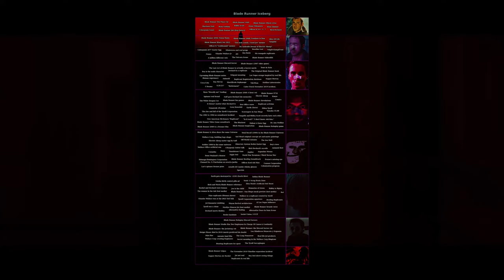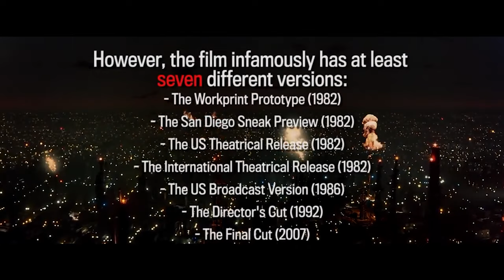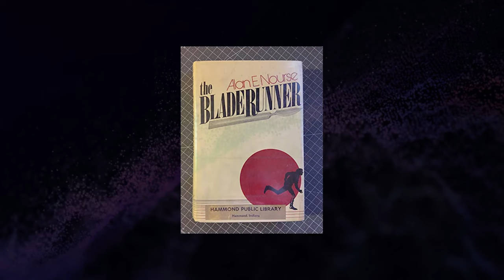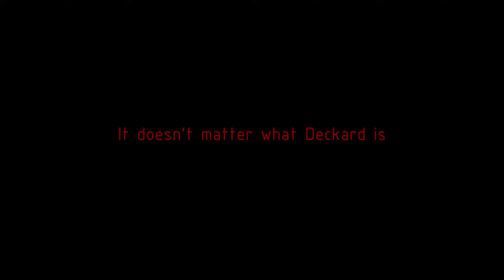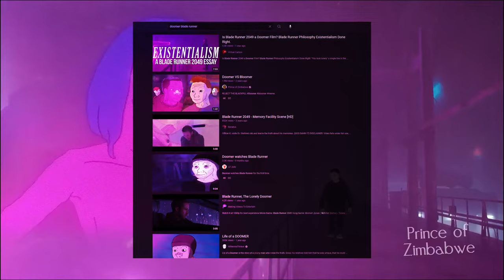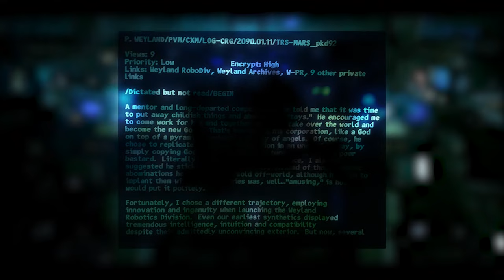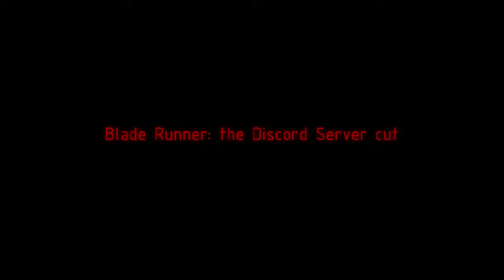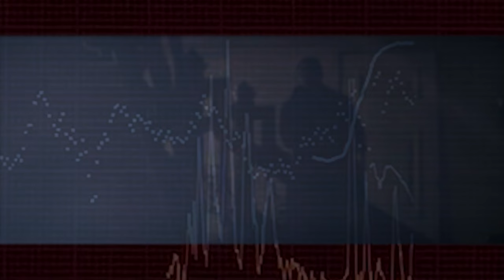The Blade Runner Iceberg Explained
The first ever Blade Runner Iceberg, that goes over Lore, history, film knowledge, and fan theories.
This video goes over every entry in the 8 tier Iceberg,  and explains its deeper meaning.

Special thanks to Geeno for voice acting.

Intro    0:00
Tier 1  1:24
Tier 2  5:43
Tier 3  14:12
Tier 4  29:24
Tier 5  46:05
Tier 6  59:54
Tier 7  1:11:36
Tier 8  1:17:36
Ending  1:22:51